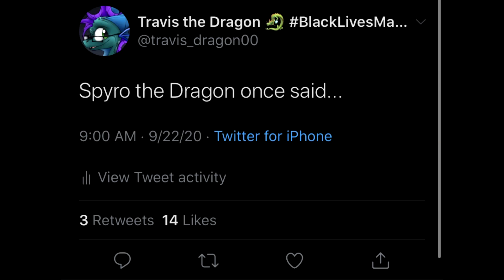Spyro the Dragon once said...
It’s kind of a trend on Twitter so I figured why not